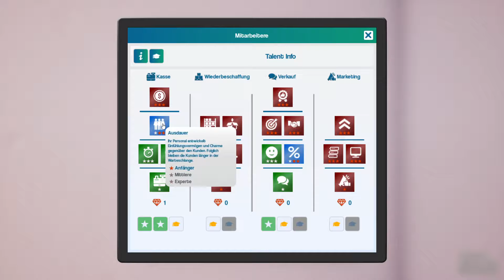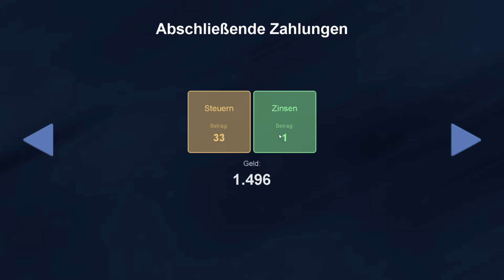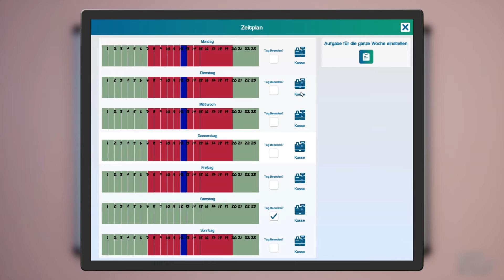King of Retail Der Real Simulator #08 Let's Play King of Retail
Hallo und Herzlich Willkommen zu einer neuen Folge King of Retail. Ja Neuer Laden mit neuen Namen und Neuer Ware, ich Wollte ein Laden haben der Lebensmittel, Klamotten und Gaming Sachen bekommt, Deswegen habe ich mich auch für den Namen Entschieden und das ich da bei Folge 1 Anfange.

Wenn es euch gefällt und ihr mich unterstützen wollt dann lasst doch gerne, Daumen, Kommentare und Abo da

💻PC System💻
Prozessor: Intel Core i5-9400F - 6x 4.1GHz
Prozessor Kühler: Xilence Performance C I250PWM
Arbeitsspeicher:16GB DDR4 PC-2666 (2x 8GB)
Grafikkarte: NVIDIA Geforce GTX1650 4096MB
M.2:240GB M.2 SSD - Kingston A400
Festplatte:1000GB SATA-III 7200rpm 32MB Cache
Mainboards INTEL:ASUS Prime H310M-A R2.0 - mATX
Netzteil: AeroCool AERO White 500W - 80 Plus